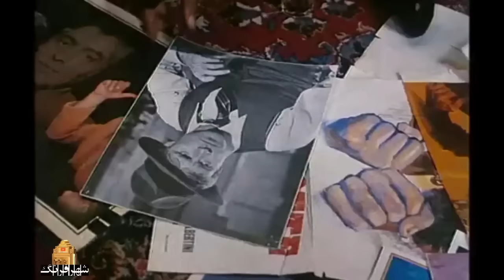پارسا پیروزفر و امین حیایی در فیلم مهمان مامان (اثر ماندگار زنده یاد داریوش مهرجویی) | Mehmane Maman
برای خانواده‌ای با آبرو، مهمان سرزده که تازه عروس و داماد هستند می‌آید و چون وضع مالی خانواده خوب نیست، همسایگان دست به دست هم می‌دهند تا آبروی صاحبخانه را حفظ کنند…
بازیگران:
گلاب آدینه، پارسا پیروزفر، امین حیایی، حسن پورشیرازی، نسرین مقانلو، ملیکا شریفی نیا، علیرضا جعفری، ژاله علو، فریده سپاه منصور، رویا عالمی، امیر حسینی و…

کارگردان: داریوش مهرجویی
نویسنده: داریوش مهرجویی
تهیه کننده: داریوش مهرجویی

سال پخش: 1383
A mother of a poor family has to arrange a dinner party with limited resources for her guests. Her neighbours and her family come together to help her out so she can save face in front of her guests.
Film Mehmane Maman - Full Movie

Cast:
Golab Adine, Parsa Pirouzfar, Amin Hayaei, Hassan Pourshirazi, Nasrin Moghanlou, Melika Sharifinia, Alireza Jafari, Jale Olov, Farideh Sepah Mansour, Roya Elami, Amir Hosseini and...

Director: Dariush Mehrjooi
Author: Dariush Mehrjooi
Producer: Dariush Mehrjooi

Release: 2004
Genre: Social, Comedy